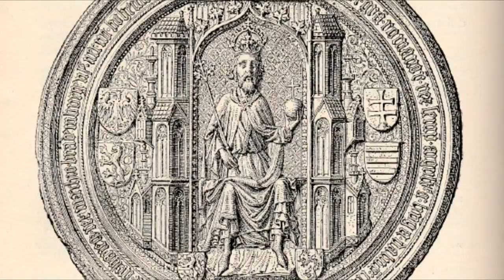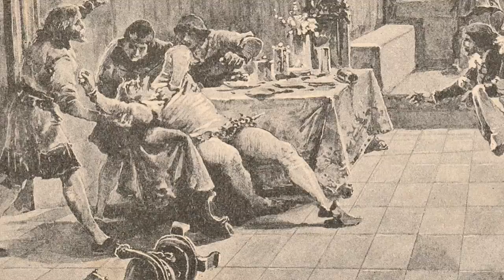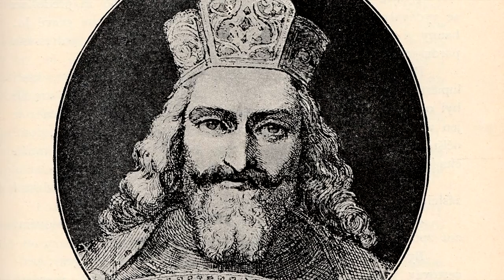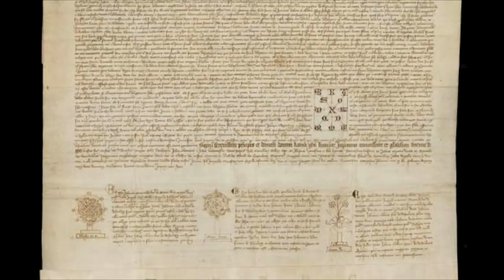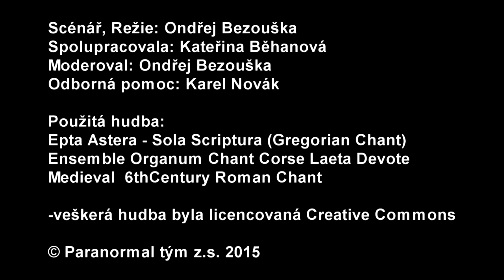Historické osobnosti: Rožmberkové 7. díl - Oldřich II. z Rožmberka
Sedmá epizoda nás seznámí s jednou z nejznámějších osobností rožmberského rodu. Oldřich II. z Rožmberka žil v pohnuté době, která jej zformovala ve lstivého, cílevědomého šlechtice, který neváhal dosáhnout prospěchu skrze podvody nebo vraždy. Samotné české království na tom o moc lépe nebylo. Po papežském schizmatu přišlo období husitských bouří, které vyvrcholilo anarchií, kdy o český trůn dlouhou dobu nikdo nejevil zájem a samotný Pražský hrad se stal neobyvatelným.

Vypravme se na samotný počátek dějin Rožmberků a sledujme jejich cestu od výsluní k vymření.